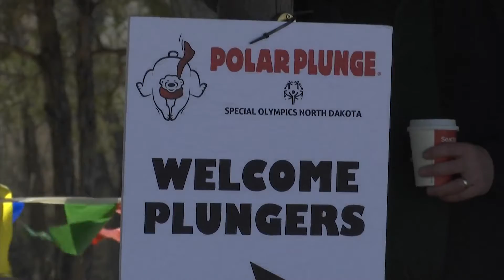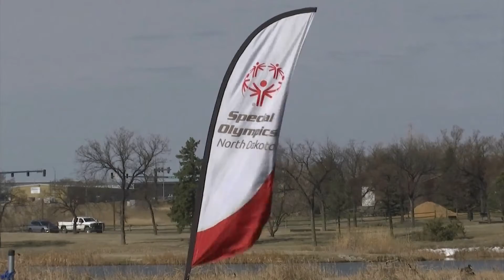Polar plunge in Williston